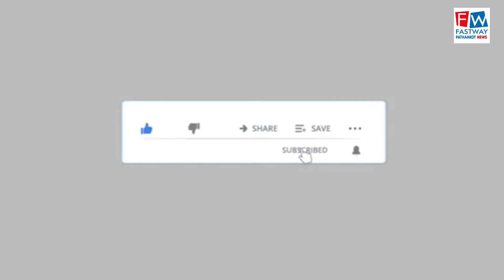यूक्रेन में फंसे भारतीय छात्रों को लेकर अभिभावक परेशान